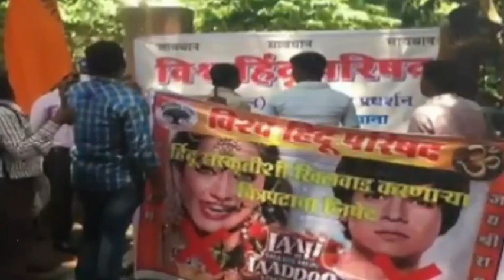शाहरूख खान की पठान फिल्म को लेकर हुआ विवाद योगी नाथ का कहना है की ये फिल्म यू पी मे नही चलेगी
योगी नाथ पठान फिल्म लेकर भडक गये
शाहरुख खान का ये फिल्म बोल्क कर दो